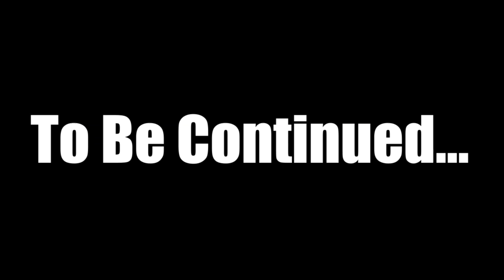I SEE THE LIGHT!!/Misfit Minecraft Adventures/The Light House.1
Please go check out the merch/
and go to my Instagram because I'm selling some merch too!

fnodfoaenefoenofneimalwaysherefubofbaofibivvigim;m